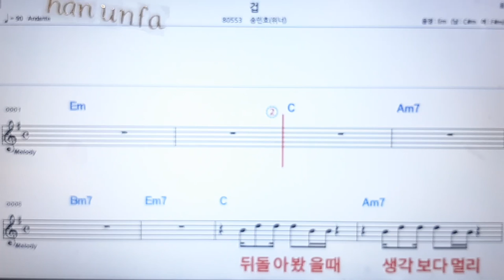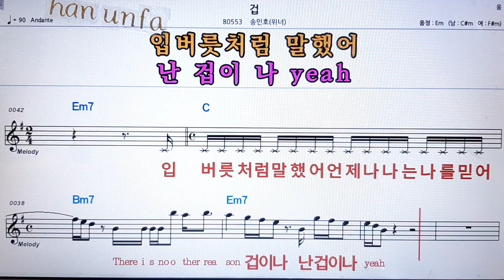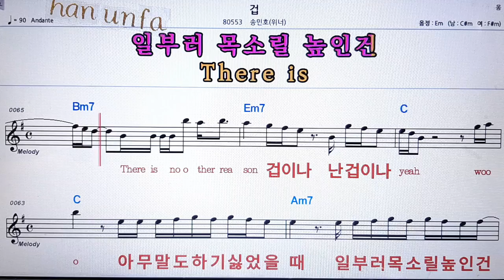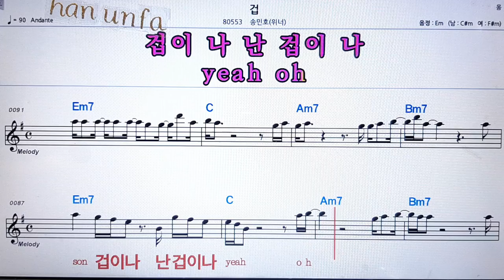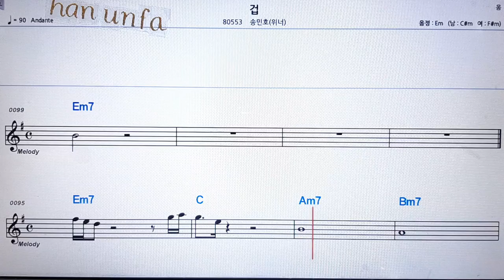겁/송민호(위너)💋노래방 반주*기타 코드 악보*가라오케💖Karaoke*Sheet Music*Chord*MR